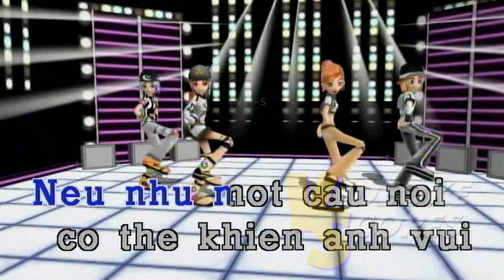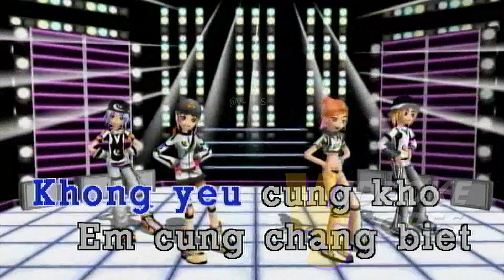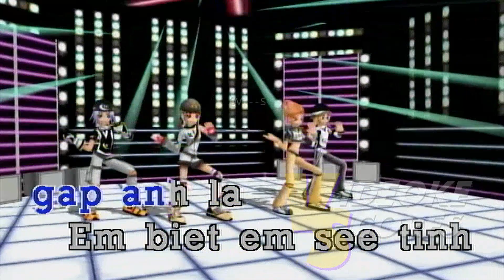Hoàng Thuỳ Linh - See Tinh [Cucak Remix] (Karaoke/Lyrics/Instrumental)